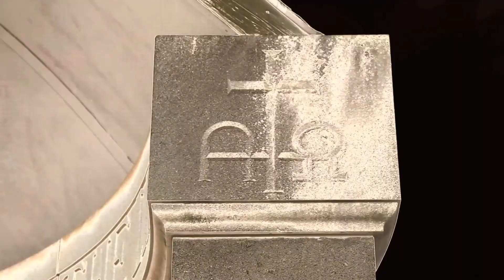DINOWALRUS - TIDES - OFFICIAL VIDEO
Dinowalrus video from the album FAIRWEATHER, released 2016.